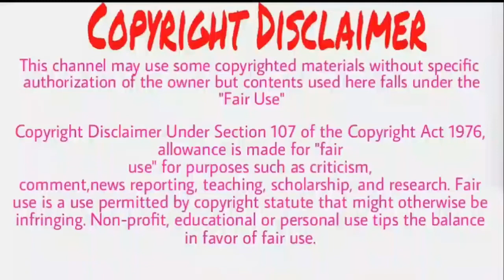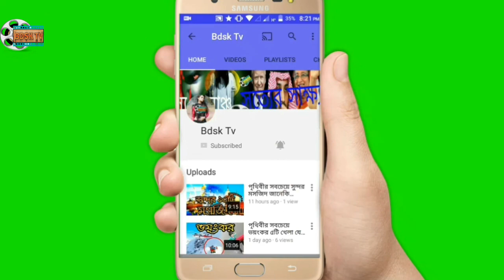মানুষের কাছে বিশ্বের সবচেয়ে বিপদজনক সামুদ্রিক প্রাণী দেখুন Dream Touch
মানুষের কাছে বিশ্বের সবচেয়ে বিপদজনক সামুদ্রিক প্রাণী দেখুন